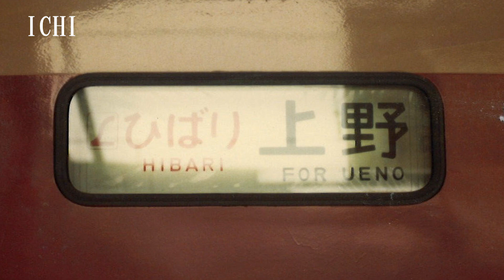特急ひばり 特集 エル特急 国鉄 ひばり 鉄道写真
■動画内容■
特急ひばり号の特集です。秘蔵写真10枚を集めました。どれも懐かしの写真ばかりです。

■お知らせ■
鉄道写真の募集
詳細はこちら↓

チャンネル管理者　カシン
鉄道愛好家歴45年

10歳ごろから18歳ごろまでの間、国鉄車両を中心に日本全国を旅しながら、鉄道写真を撮りまくってきました。ほかにも硬券の入場券や最終切符・記念入場券など思い出になる品々を収集してました。その後は、社会人となりながらも鉄道には興味を持ち続けてきました。そしてこの度、押し入れにしまっておきました鉄道写真を、動画に思い出を残そうと思いYouTubeチャンネルを開始した次第でございます。
鉄道も進化をしていく中にあって、やはり国鉄時代の車両たちは魅力と存在感がありました。そうした貴重な写真を皆さんとも共有できればと思います。